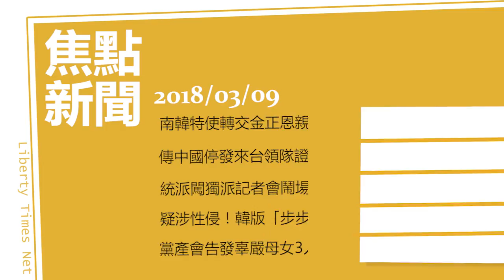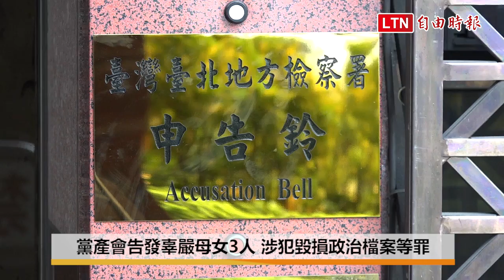【03/09】每日焦點新聞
南韓特使轉交金正恩親筆信 川普：5月前見面

傳中國停發來台領隊證 賴揆：害台不是惠台！

統派闖獨派記者會鬧場 朝蔡丁貴噴生髮劑被逮

黨產會告發辜嚴母女3人 涉犯毀損政治檔案、侵占、背信4罪